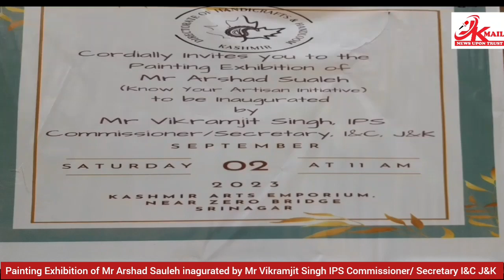Painting Exhibition of Mr Arshad Sauleh inagurated by Mr Vikramjit Singh IPS Commissioner/ Secretary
Painting Exhibition of Mr Arshad Sauleh inagurated by Mr Vikramjit Singh IPS Commissioner/ Secretary I&C J&K at Kashmir Arts Emporium Srinagar.